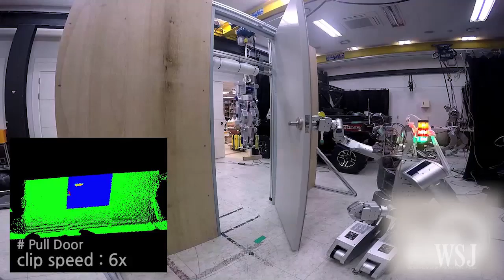Are Robots Ready for the Jobs Humans Don't Want?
The award-winning robot HUBO has been created to do dirty and dangerous jobs. Its creator, Prof. Jun-Ho Oh, speaking at the World Economic Forum in Davos, Switzerland, says that in time, rather than fear the loss of jobs to robots, we’ll wonder why humans ever did such work.